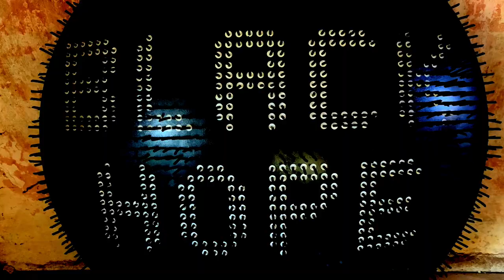Weltschmerz reloaded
Eine zartbitter romantische Sommer-Sonntagsmatinee auf Schloss Schrattenthal bei Retz, Niederösterreich. Mit Texten von Nikolaus Lenau. Vorgetragen von Mercedes Echerer. Musikalische Darbietung Maria Gstättner (Fagott), Stefan Heckel (Akkordeon)